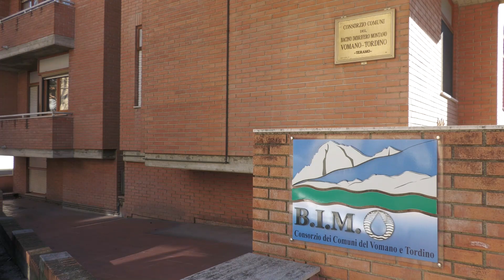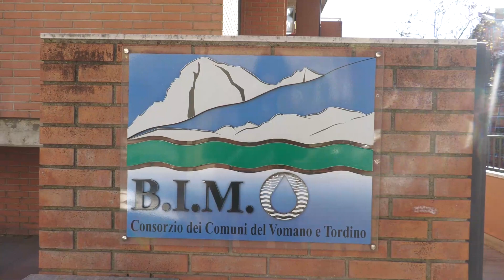Bim Teramo, obiettivo marketing territoriale